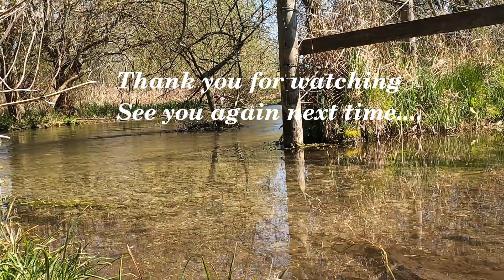Music for Colouring as meditation: A river in Spring time 2021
Meditation, such as suggested by livingwithharmony​​ can be achieved through colouring mandala with our improvised and unfamiliar music. It is important for people with disabilities to be supported to maintain good mental health. Being in the room with others colouring can lead to the meditative mood being shared. This as been shown to improve mental health and wellbeing.

Colouring mandala with music is part of your SEND resources for mental health. This video is created for mandala colouring as meditation. Meditation is also part of living well with dementia.

This is healing music also good for yoga. improvised meditation music will be soothing because it is also unfamiliar so it is music without memories or associations.

Meditation for PMLD and mental health issues is a special area which music and mandalas can address through the shared mood, through listening and being in the liminal space, through watching the mandala being coloured and also through direct engagement with the mandala co creating the mandala art.